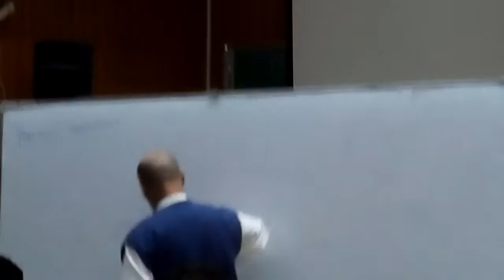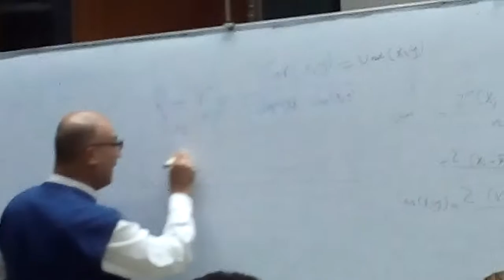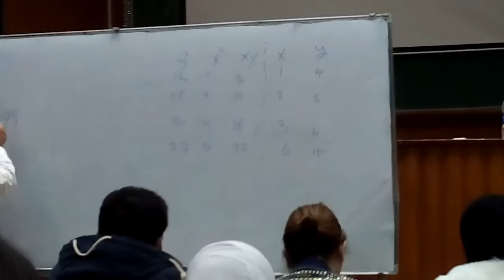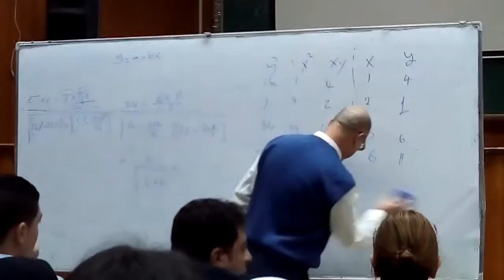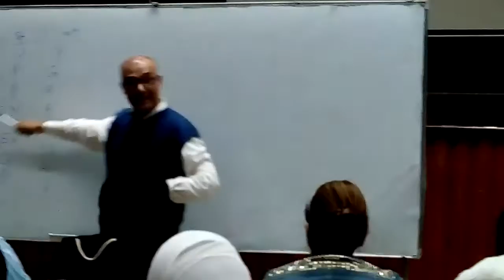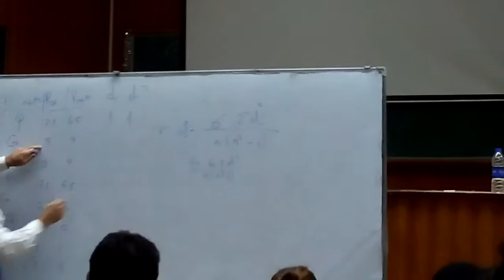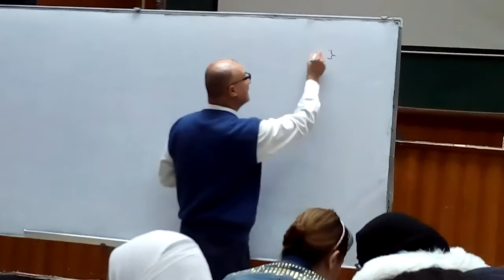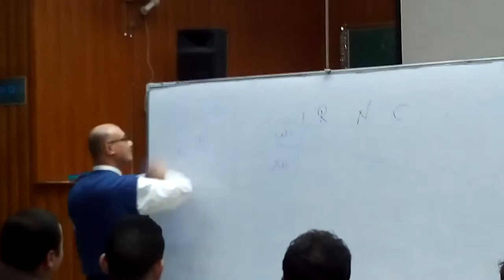Lecture 08 02 AS500